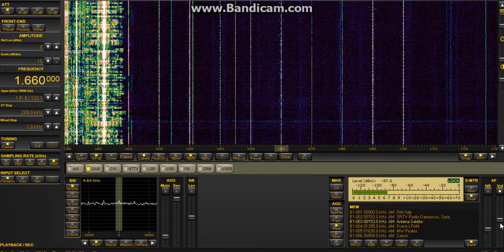WBCN The Smoke Charlotte, North Carolina 1660kHz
First from WBCN The Smoke Charlotte, North Carolina 1660kHz this took me by surprise! I had no idea what it was until Justin Andrews kindly helped me dig out the station.